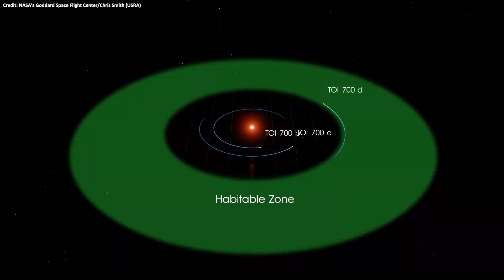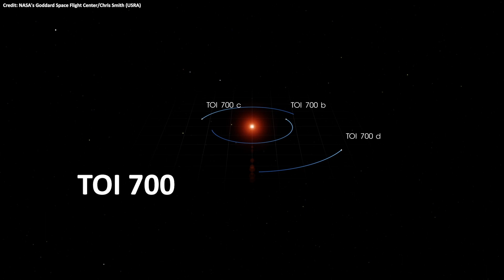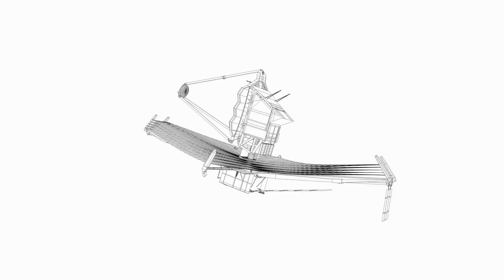TESS's 1st Potentially Habitable Earth Size Planet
NASA’s Transiting Exoplanet Survey Satellite (TESS) was designed and launched specifically to find Earth-sized planets orbiting nearby stars. The spacecraft has just found its first Earth-size planet, named TOI 700 d, orbiting in the habitable zone of its star.

Narrator:
Russell Archey

Graphics & Credits:
NASA's Goddard Space Flight Center Conceptual Image Lab
Chris Smith (USRA)